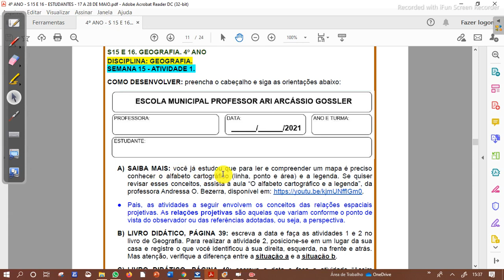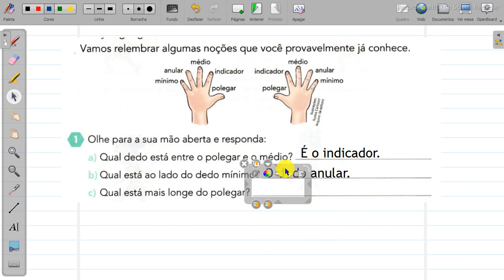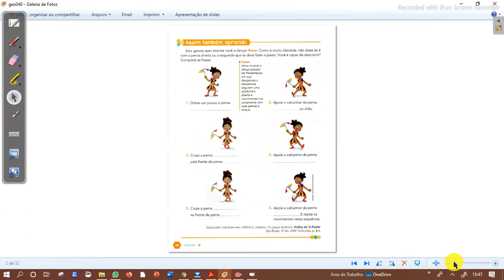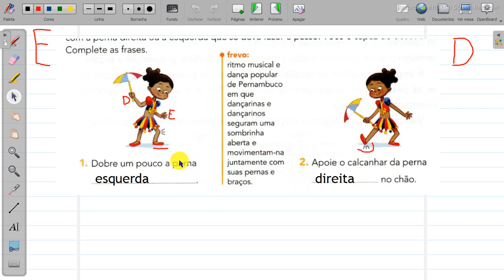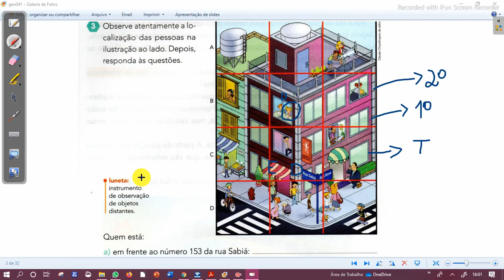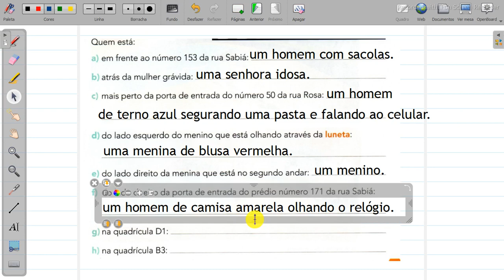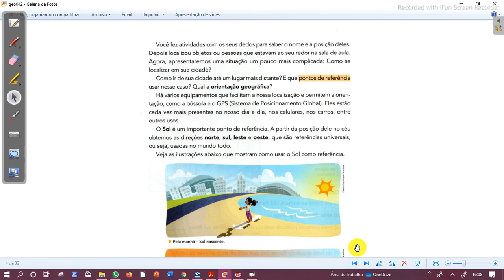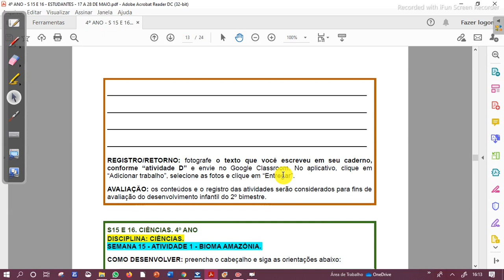28-05-2021 - 4º ANO - GEOGRAFIA - S 15 E 16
Livro Ápis Geografia 4º ano
EF04GE09
Relações espaciais topológicas e projetivas.
Orientação geográfica.
Pontos de referência e lateralidade.